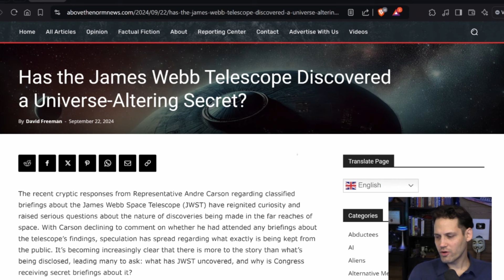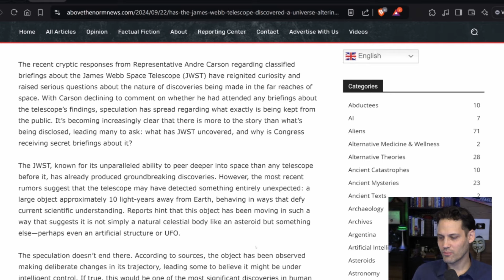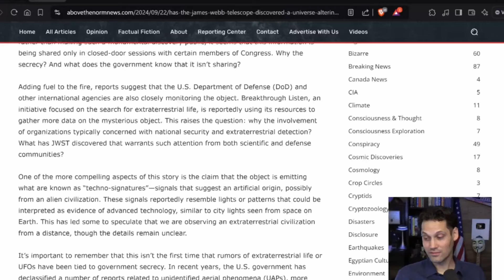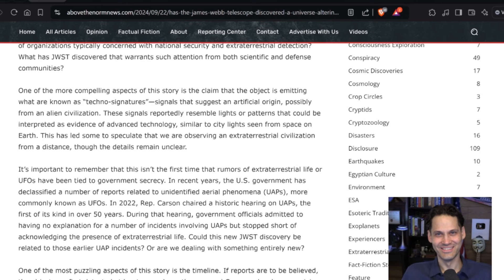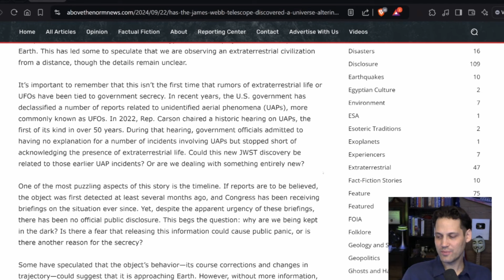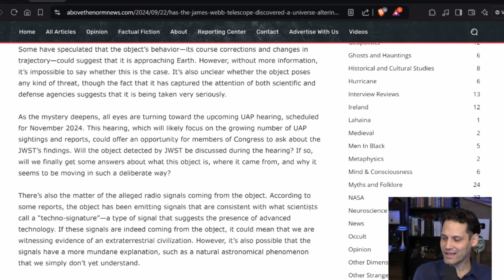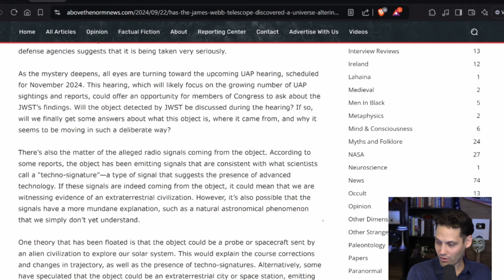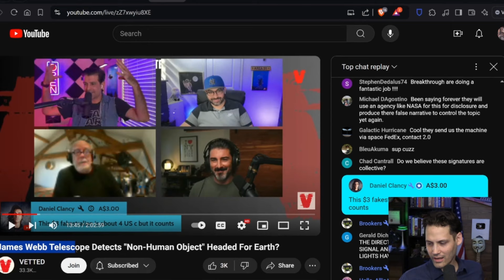Did we find an Alien Technological Signature?!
Check out Ground News for unbiased sources on news!

@AdamCrigler on
🐦 X, 🎙 Parler, 📷 Instagram, 👥 Facebook,💡 Minds

Gift me directly with Throne!

Bitcoin bc1q9mxvepujyznrc46g3vhs7qqfmx68we29sq0x4f